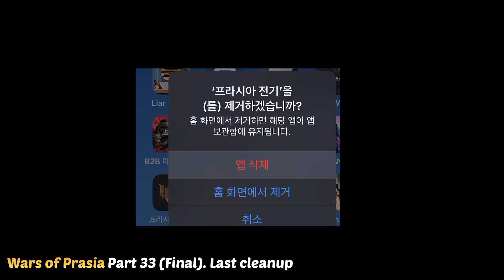[프라시아 전기 33화 끝] 마지막 정리 (Last Clean Up) - Wars of Prasia